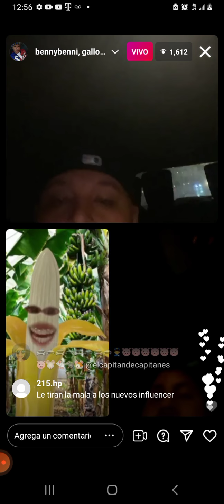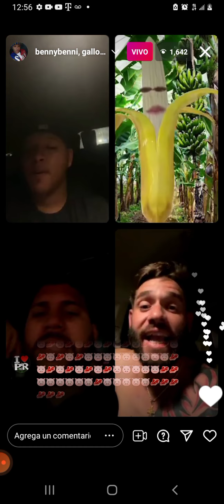Gallo The Producer y capitán frente a frente en Benny Benni Instagram Live / Burbu PR tira